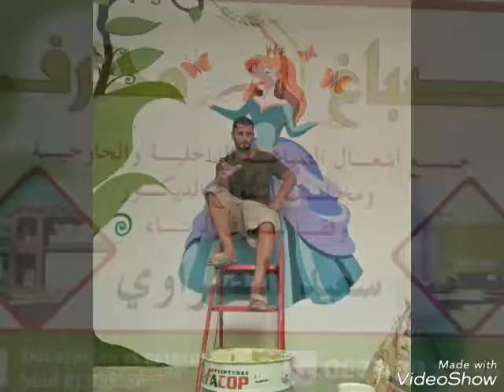Prepation des murs سعيد البصراوي صباغ gra